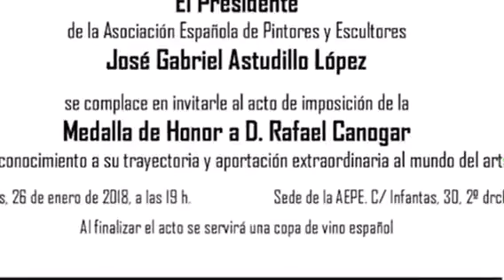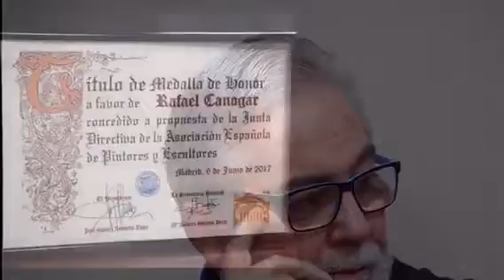Rafael Canogar. Asociación Española de Pintores y Escultores. Por: Rosa Gallego del Peso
Rafael Canogar, recibe la Medalla de Honor de la Asociación Española de Pintores y Escultores de la mano del Presidente de dicha Asociación GABRIEL Astudillo.
La Junta Directiva, Críticos de Arte , representantes del Arte y la Cultura, y numerosos Artistas se sumaron al acto para rendir homenaje a tan prestigioso Artista.

Aquí dejo testimonio de breves momentos del acto.
José Gabriel Astudillo
Diego Canogar Ana Martinez Cordoba Ana Morales López Carmen de la Lastra Ana Vivas Carmen Espinosa Soto Hector Delgado Millan Paulino Lorenzo Tardón Jose Luis Chicharro Martin Rosa Gallego del Peso Cecilia Maria de Lassaletta